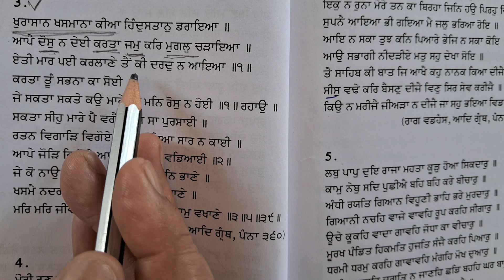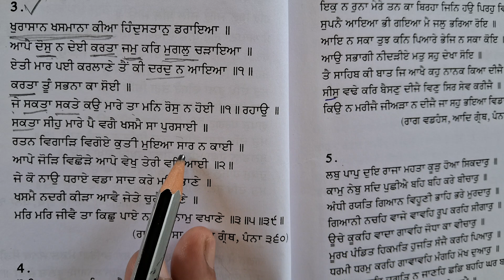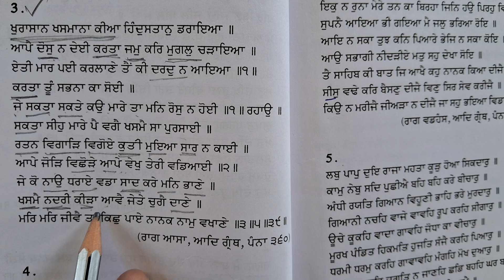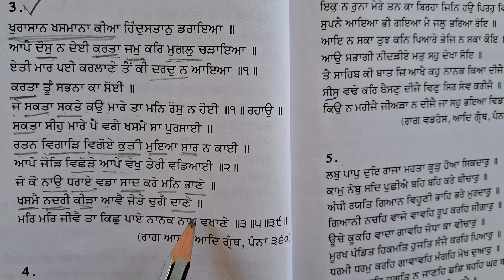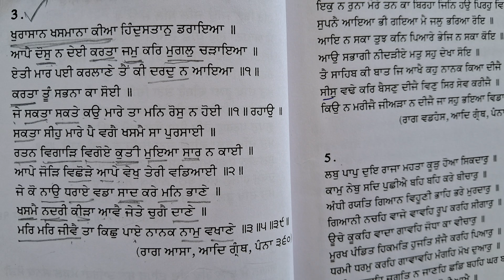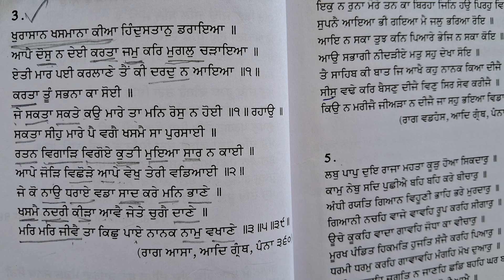Khurasan Khasmana Kia। ਖੁਰਾਸਾਨ ਖਸਮਾਨਾ ਕੀਆ। Guru Nanak Dev। BA 5th Sem.Punjab Uni। Punjabi Com Sr 392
punjabistudypoint63 khurasankhasmanakia kavita gurunanakdevji ba 5thsem punjabuniversity punjabicompulsary punjabi punjabilanguage mastercadrepunjabi punjabipoetry। please visit Playlist to see more classes syllabus of punjabi. ਕਵਿਤਾ ਖੁਰਾਸਾਨ ਖਸਮਾਨਾ ਕੀਆ। ਖੁਰਾਸਾਨ ਖਸਮਾਨਾ ਕੀਆ ਕਵਿਤਾ। poem,khurasan khasmana Kia.